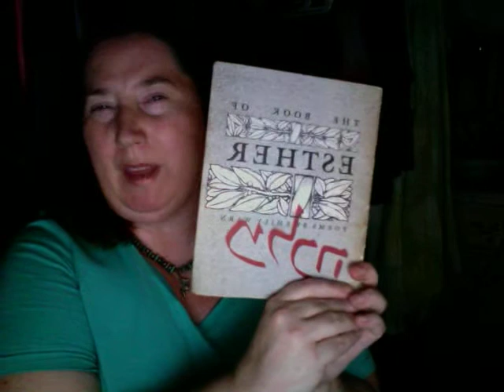Reading "Trouble" by Emily Warn